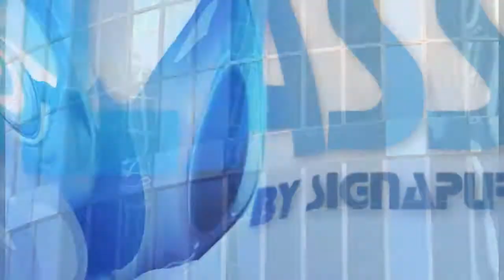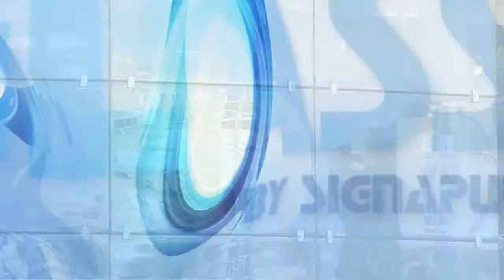NanoGlass_short_male.wmv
סרטון מקוצר לחברת ננו גלאס
קריינות: ניר גושן